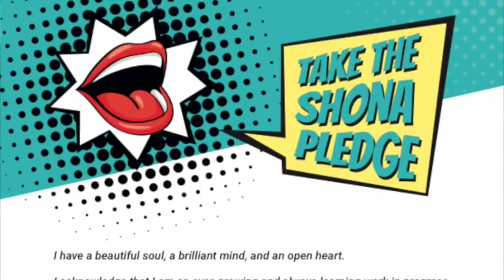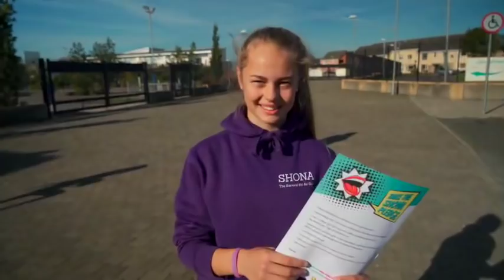Applegreen Blossom Fund 2018 supporting Youth Mental Health in Cork through Love and Care for People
My Mind My Health